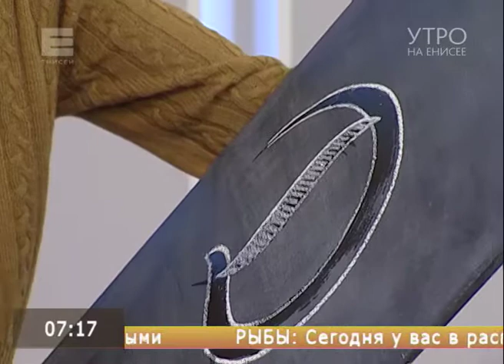Рисуй буквы: разбираемся, что такое меловой леттеринг